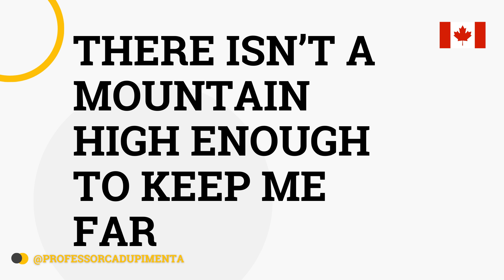Mother's Day Song| "Mommy You Are My Sunny Day"| Early Years| Professor Cadu Pimenta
In this video a cute Mothers Day sibg ti sung with Eearly Years at School